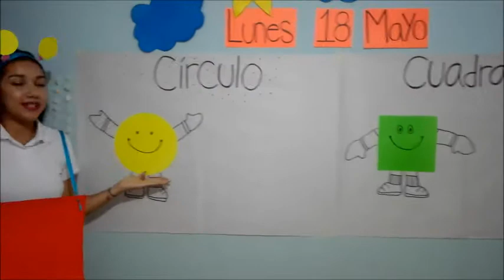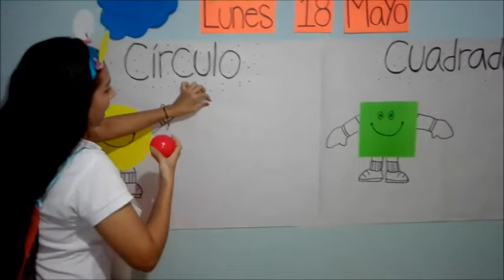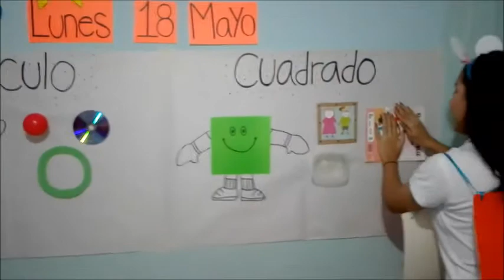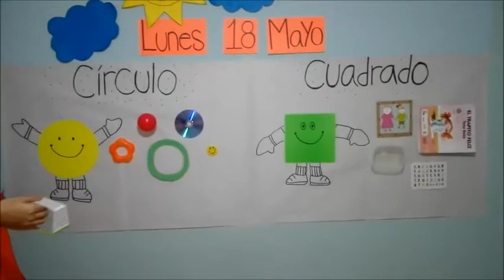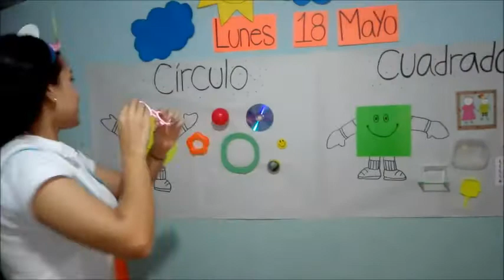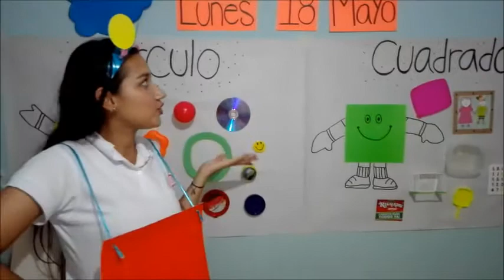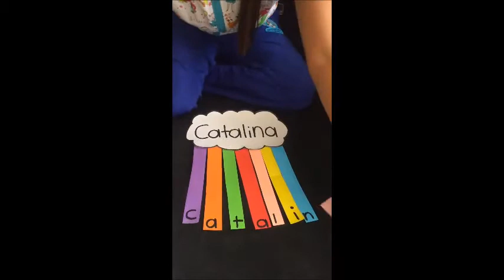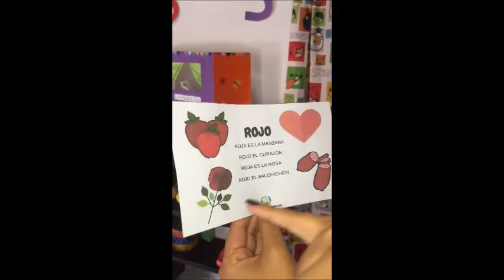Clase 18 De Mayo - Reconozco y Exploró el Circulo y Cuadrado 2do Espacio.